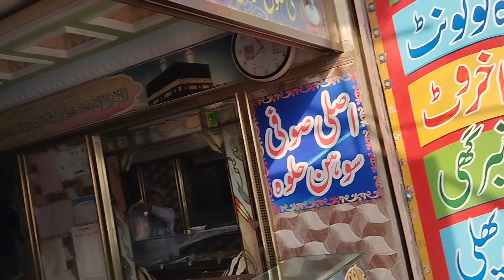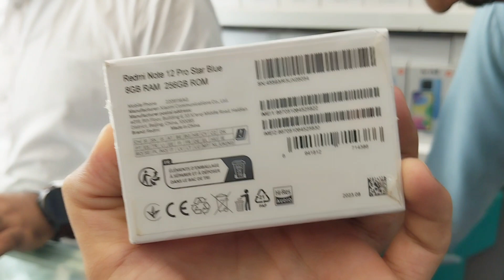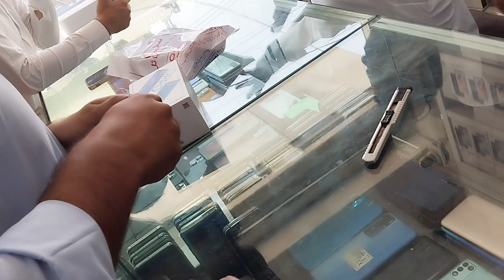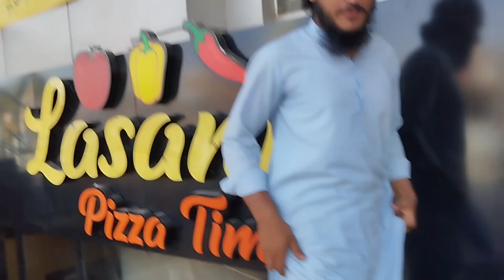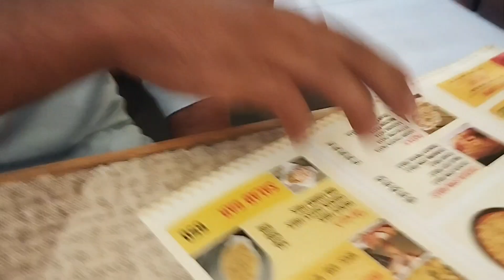Dost ne Naya Mobile liya 🤩 Phir hm ne Pizza khaya 😋💙 New vlogs today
MINFasi Toh PhasContent suggesting this 2023,Dashboard,48 HRS Since published,Baby hone ke bad nausheen ki halaThe Royal Wedding Short Film of ShMirpur Richest People Wedding BarAj Ham Vlog Late Start Kar KY PhaIS Shadi Barat Par Dhan Daolat Ki KSHAKIR DANCER NATI SHAREEF,First 24HRoka Ceremony Couple Video Pa.Pooja aa gayi ghar haalat kharab,Views,kashmiri wedding songs  gurezi soContent,GOPAL PHOTOS RAEBRELI Opleiding Senior Assistant op stratAnalytics,Hasi Toh Phase FUNWithPRAVillage lifestyle Cooking ghee steCommentsEarn
New vlog
new Desi vlog
new saraiki vlog
vlogs kese banaye
14 august vlogs
funny Vlogs
vlogs,
vlogs about pakistan,
vlogs about food,
vlogs about life,
vlogs about canada,
vlogs about nature,
vlogs about periods,
blog about us page,
vlogs about japan,
blog about tourist spot,
vlogs about korea,
all above vlogs,
 vlogs above water swimming,
100 & above vlogs,
 vlogs across america,
 vlogs across the spider verse,
vlog after college cooking,
vlogs after school,
vlog after giving birth,
vlog after a break wajiha moiz vlogs,
vlog after college,
vlog after marriage,
vlog after c section,
vlog after wedding,
amin vlogs,
blogs around the world,
food vlogs around the world,
all around vlogs,
transport and vlogs around the uk,
j house vlogs around the world,
cherry vlogs around the world,
travel vlog around the world,
vlog around japan,
vlogs as gaming,
as vlogs lucknow,
vlog as a student,
as vlogs ashwin,
vlog as a mom,
couple vlog,
as vlogs agni
vlog as a doctor,
australia vlog,
vlog as a model,
vlogs at home,
vlogs at night,
vlogs at any time,
vlogs with friends
vlog at work,
vlog at korea,
kanika rana vlogs before marriage,
sourav joshi vlogs before and after,vlogs before marriage,
vlog before exam,
vlog before school,
shy styles vlogs before marriage,
von ordona vlogs before and after
vlog before college
zulqarnain vlogs before marriage,
vlogs before running,
vlogs behind the scenes,
vlogs behind the scene
vlog suggestion,
distance between vlogs,
difference between vlogs and blogs,
between vlogs,
beyond vlogs,
ail but vlogs,
money but vlogs,
vlog but,
vlogs by aina,
vlogs by amna,
vlogs by suleman,
vlogs by khadija,
vlogs by muzammil,
vlogs by barrera,
vlogs by chaudhry,
vlogs by hite,
vlogs by alli,
vlogs by wasif sheikh,
vlog come with me,
vlog come to work with me,
vlogs for all,
vlogs for all pakistani,
vlogs for girls,
blog for beginners,
vlogs for fun,
vlogs for you,
vlogs for all khaadi,
vlogs for everyone,
vlogs for all sana safinaz,
vlogs for village,
vlogs from dubai,
vlogs from canada,
vlogs from china,
vlogs from pakistan,
vlogs from australia,
vlogs from uk,
vlogs from saudi arabia,
vlogs from usa,
vlogs from korea,
vlogs from america,
vlogs in korea,
vlogs in dubai,
vlogs in canada,
vlogs in usa,
vlogs in australia,
vlogs in uk,